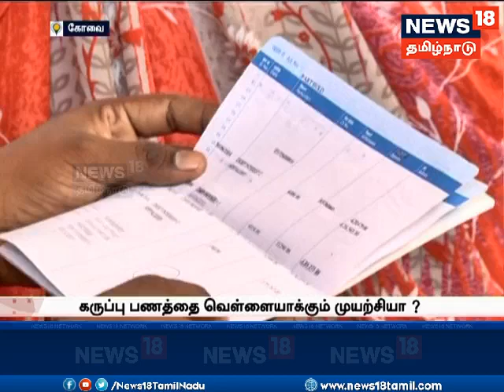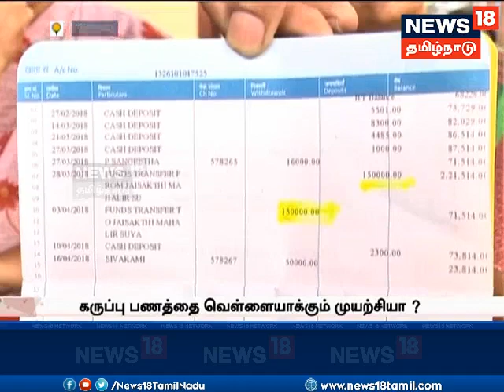வங்கி கணக்குகளில் முறைகேடான பணபரிவர்த்தனை... எப்படி நடந்தது?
மகளிர் சுய உதவி குழு வங்கி கணக்குகளில் முறைகேடான பணபரிவர்த்தனை... நடந்தது எப்படி?